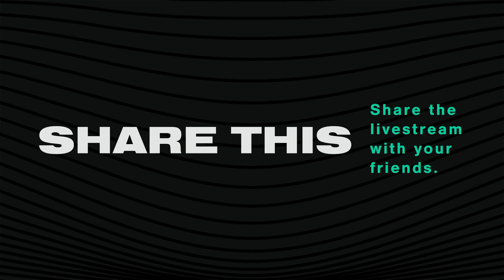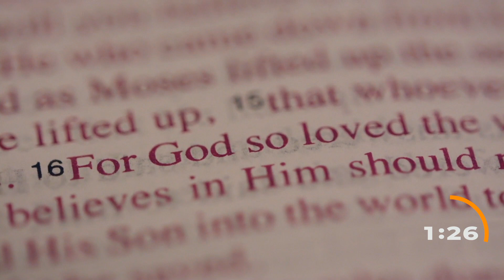Repentance. Redemption. Humility. | Mark Booth | The Book of Daniel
Join us LIVE at Renewal Chapels for today's worship experience!